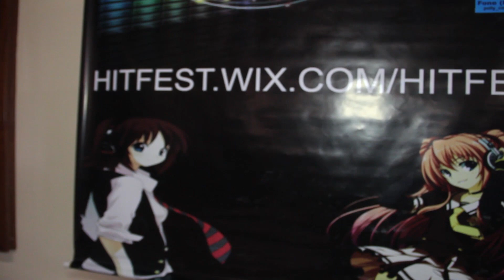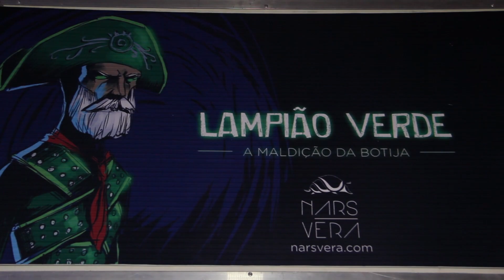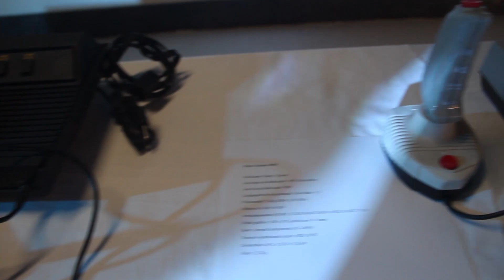"NÃO FILMA ISSO" - Strike GameNexus 2015, Campina Grande-PB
Cobertura do Canal Making Of do evento Strike GameNexus, realizado nos dias 11 e 12 de outubro, em Campina Grande-PB.

● EQUIPE:
  - REPORTAGEM: Yordan Cavalcanti
  - IMAGENS: Igor Fabrício
  - EDIÇÃO: Igor Fabrício